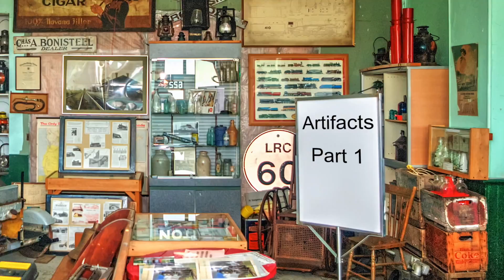Memory Junction - Artifacts 1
Memory Junction is a railway museum in Brighton, Ontario owned by Ralph and Eugenia Bangay. View and learn about some of the thousands of artifacts in the Memory Junction restored Grand Trunk Station. Eugenia Bangay narrates.

These artifacts include:
the gas light from the Presqu'ile Wharf , two ceiling oil lights from the oldest Baptist Church in Ontario, a coffee urn from the Presqu'ile Hotel, a cheese press and a cash register from the Brighton Garage.